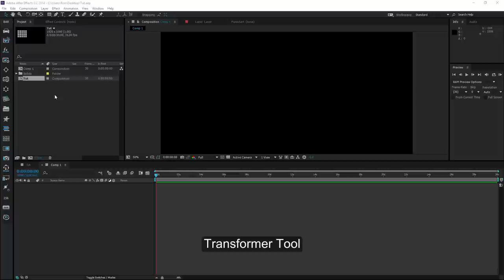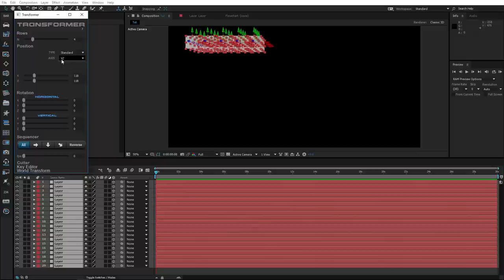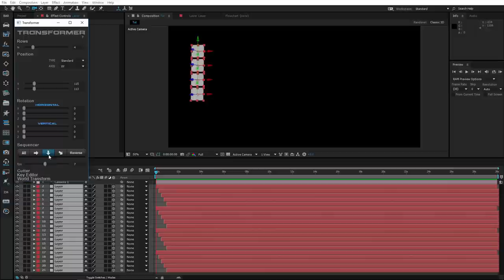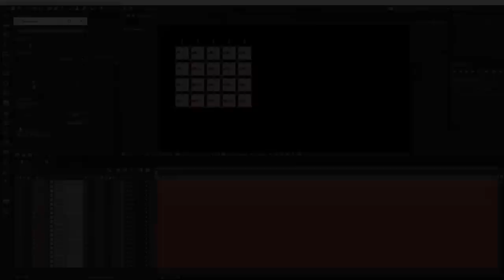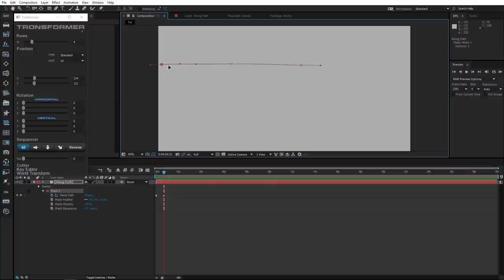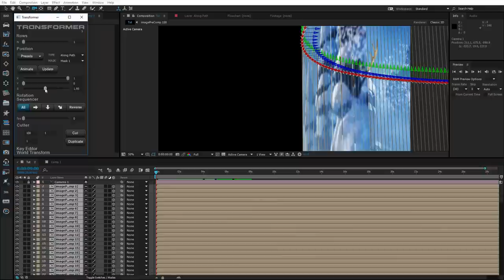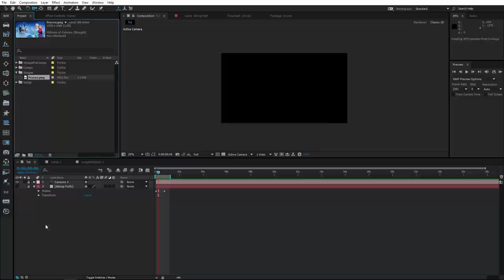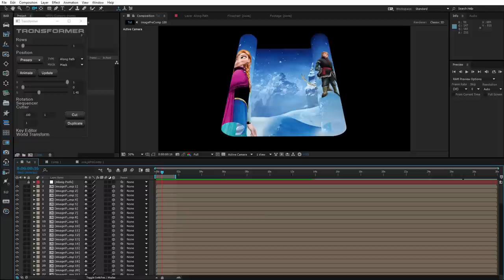Transformer Tutorial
Powerful footage transformation and animation tool for After Effects